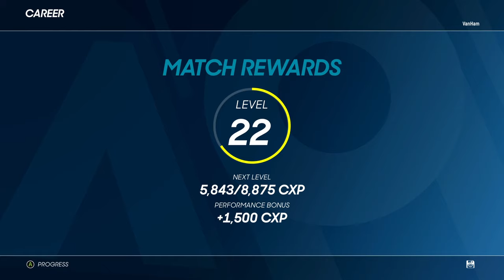Best Run Yet? #10 | AO Tennis 2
He's Back with a vengeance, Van The Tennis man Ham. It's been years, Let's see how we go in this series.

System